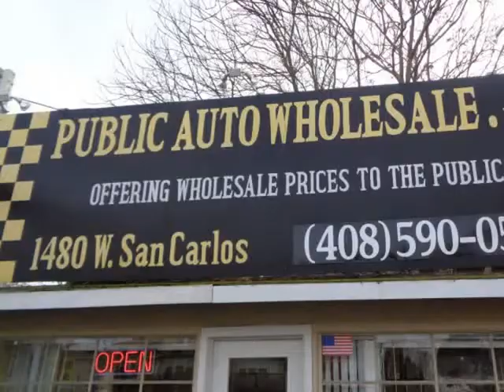2013 Volkswagen GTI 4dr HB DSG w/Sunroof & Navi PZEV *Ltd Avail* (SAN JOSE, California)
1480 W SAN CARLOS ST
SAN JOSE